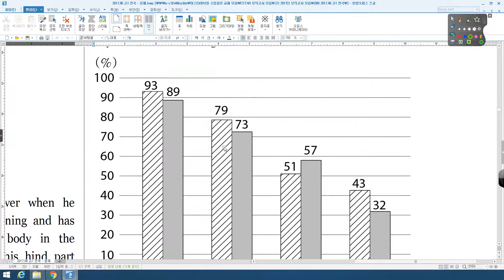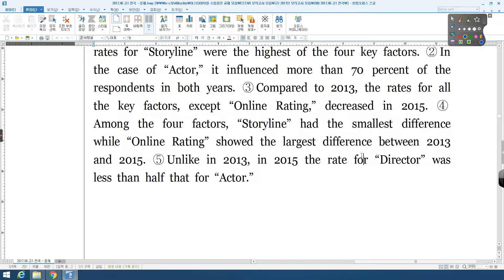2017 06 고1 전국 24번